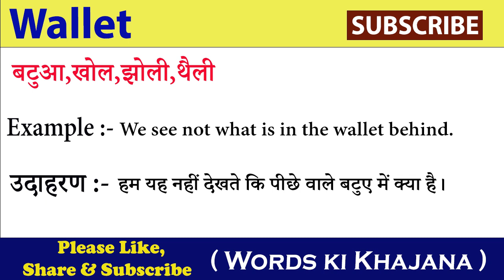Wallet meaning in hindi || Wallet ka matlab kya hota hai| word meaning in hindi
In this video you will understand the meaning of  Wallet in Hindi and also learn the Pronunciation of Wallet, that is, along with the meaning of Wallet, you will also learn that the correct way of speaking Wallet is done.
 इस वीडियो में आप Wallet का हिंदी में मतलब समझेंगे ओर साथ मे Wallet का Pronunciation भी सीखेंगे यानी कि आप Wallet के अर्थ के साथ साथ ये भी सीखेंगे की Wallet को बोलने  का सही तरीका किआ है  |